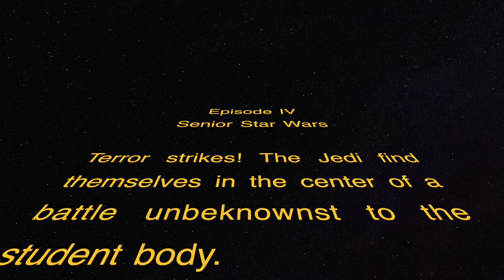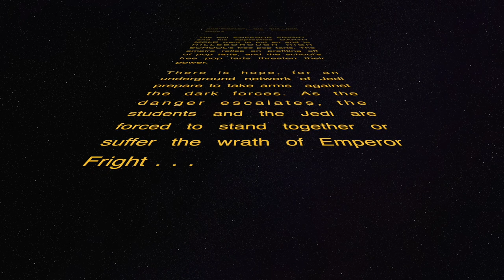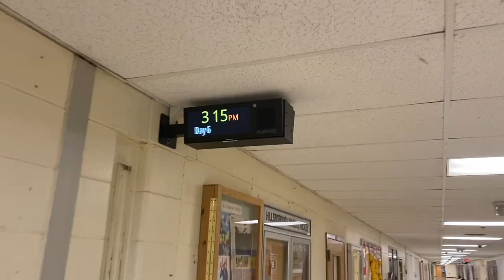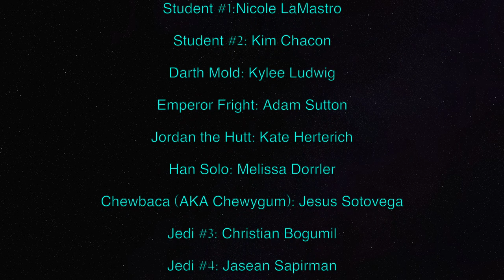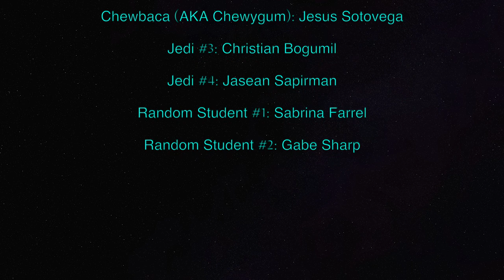Senior Star Wars Special Edition (Original/Bloopers in Description) Hillsborough Spirit Night